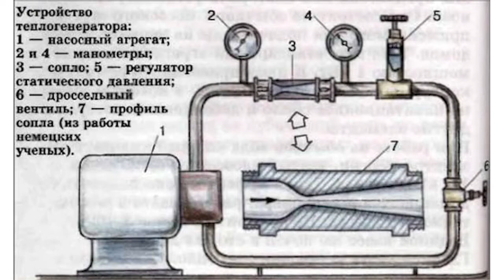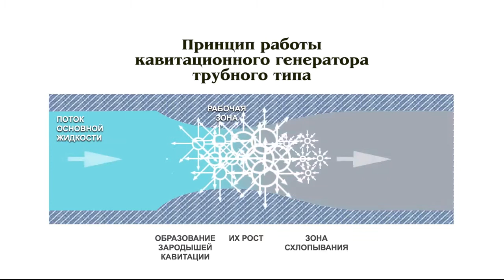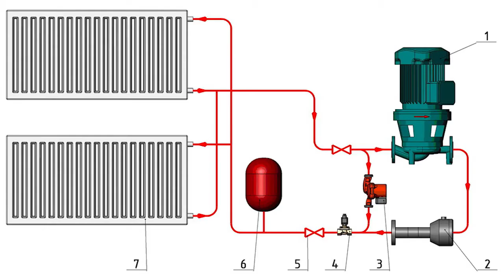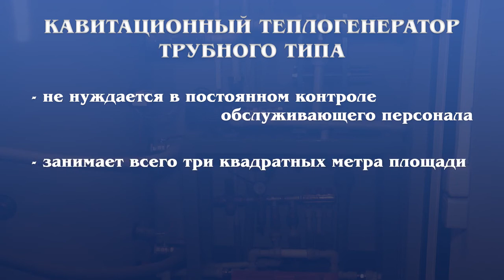Кавитационный теплогенератор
Украинские ученые доказали - платить   за обогрев жилья можно в три раза меньше. Создан кавитационный теплогенератор трубного типа, который позволяет значительно снизить затраты электроэнергии при нагревании воды и работе отопительных систем.